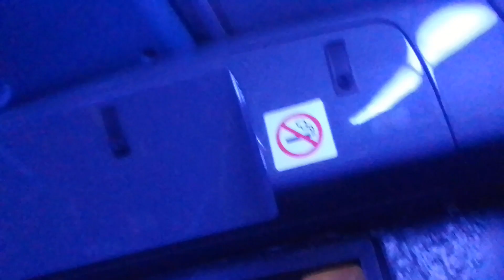Taken Off Limp, Kickdown Now Enabled | GAL 732 On Bus Route 126 (5)